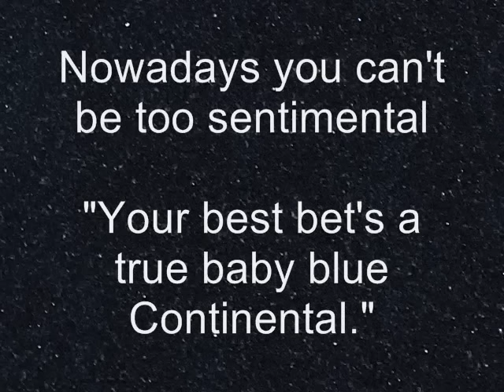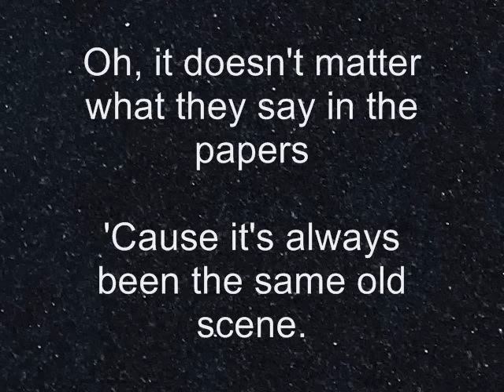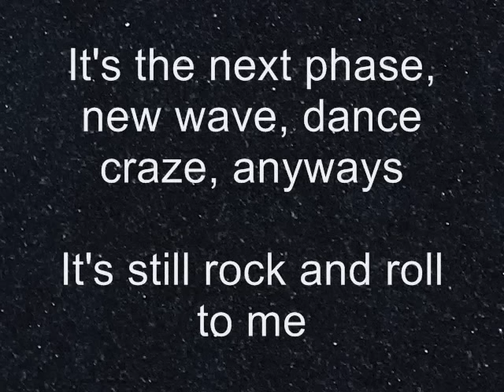It's Still Rock and Roll To Me Billy Joel-Lyrics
Lyrics To The Song.  Song By Billy Joel